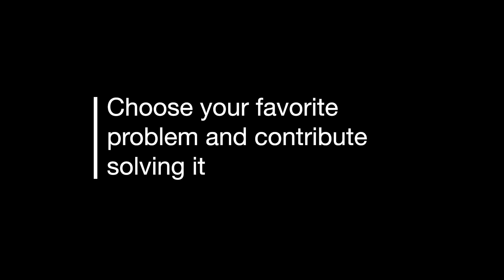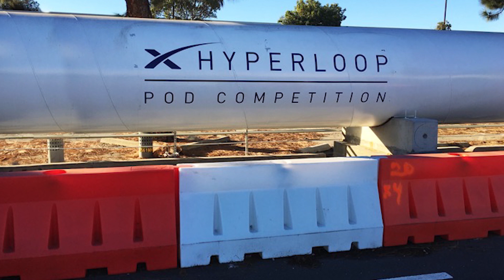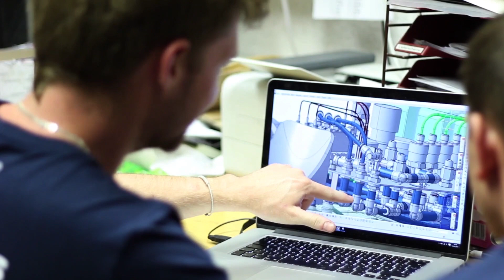Choose your favorite problem and contribute solving it | Gabriele Semino | TEDxFreiburg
In his captivating talk Gabriele Semino explains the fascinating technology of Hyperloops, a visionary transport system using small cabins (pods) traveling through an evacuated tube.
He tells the thrilling story of his team winning the SpaceX Hyperloop pod competition and meeting tech-superstar Elon Musk. Above all, however, he shows what a great contribution motivated teams, and especially student teams, can make to solving the most pressing problems of our modern society like traffic gridlocks and the increasing emission of green house gases.  Gabriele Semino is the team leader of WARR Hyperloop, a student group at the Technical University of Munich that develops and builds prototypes with the goal of contributing to the future of mobility. In August 2017, his team won the second edition of the international SpaceX Hyperloop Pod Competition, setting a new speed record in this contest. This talk was given at a TEDx event using the TED conference format but independently organized by a local community.